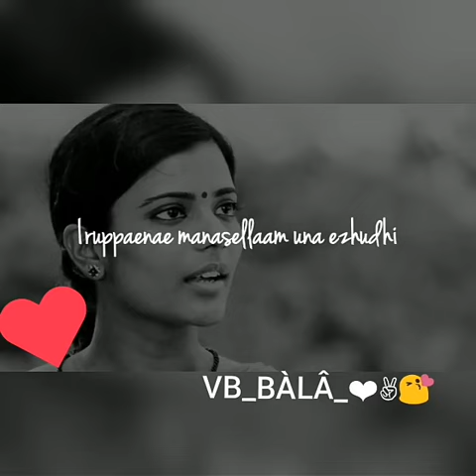Beautiful Melody Status for WhatsApp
Love feeling lines